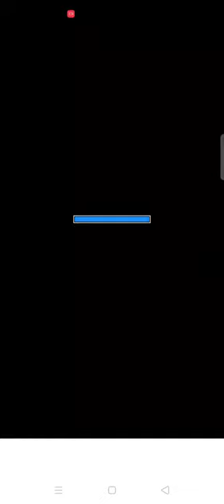April 10, 2022